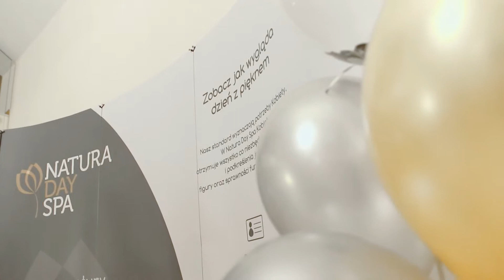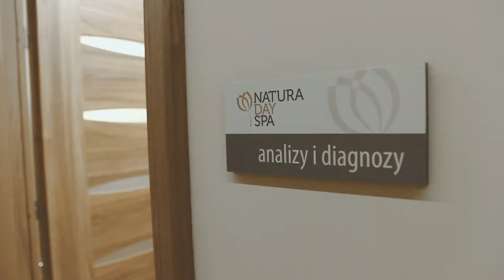otwarcie Natura Day Spa